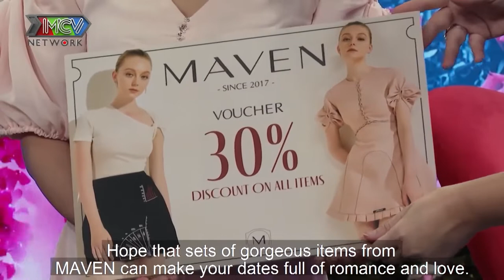TRAI TÂN 2 mối tình vẫn ế đi tìm vợ vừa gặp đã phải lòng GÁI 1 CON li hôn chồng 10 năm